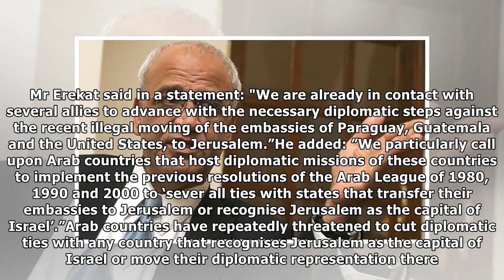World War 3 on BRINK: Arab nations to CUT ties with countries that move Israel embassy